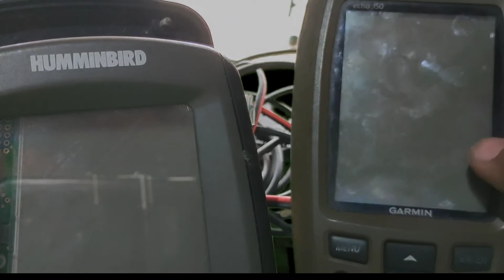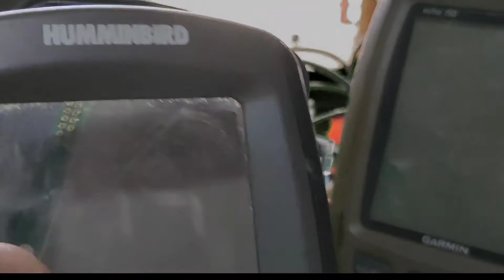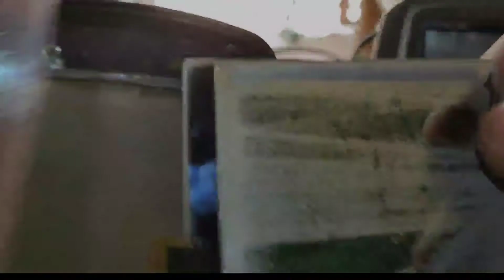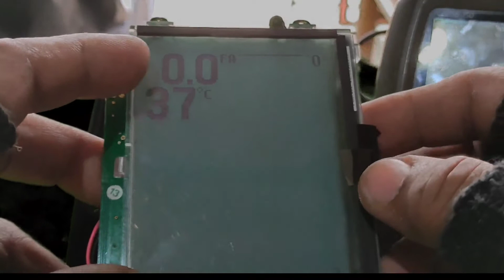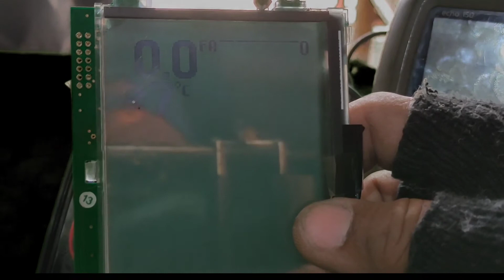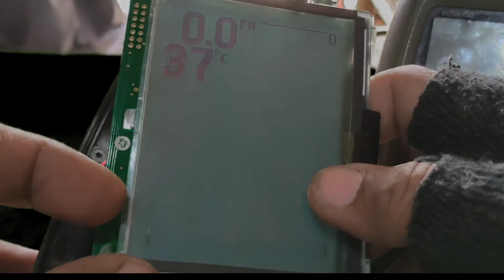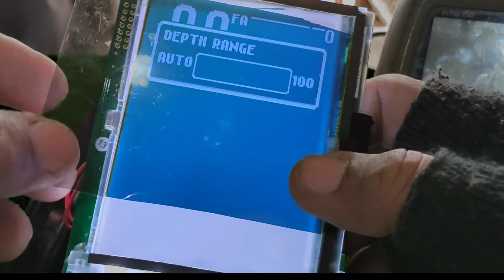FISH FINDER. LCD REPAIR TUTORIAL